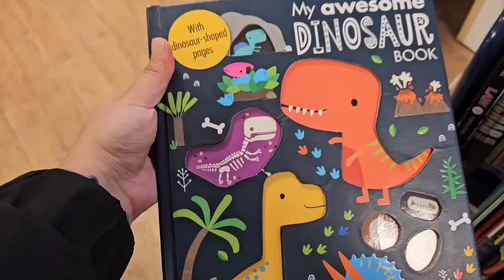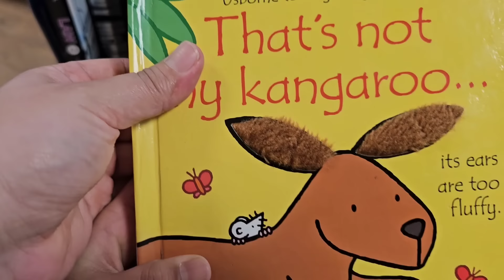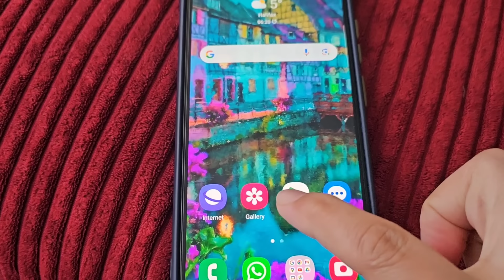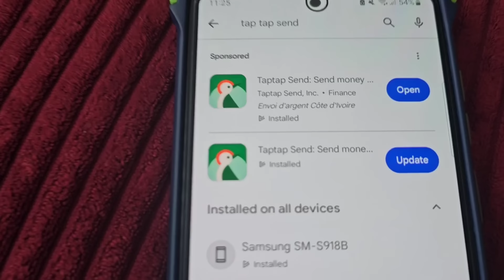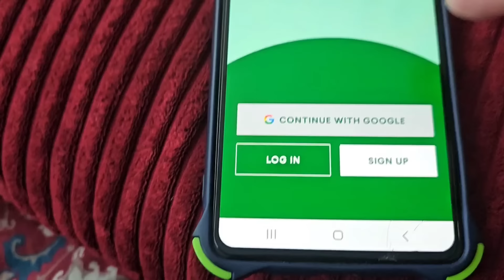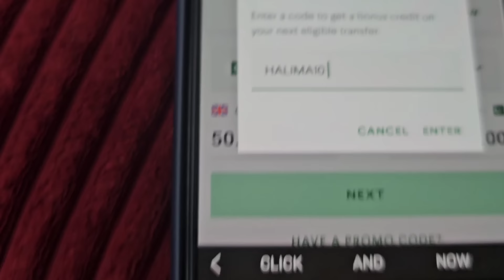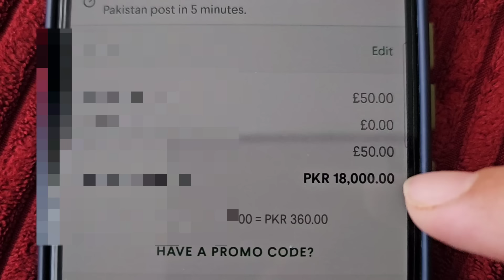Aloo Matar Curry || Sabat Masar || Mazydaar! Ap ke Sawal and Maira Jawab!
Asalaamu Alikum.

Thanks 😊

Taptap Send! @taptapsendpk
A super convenient APP to send money to your loved ones from 🇬🇧 🇺🇸 🇨🇦 🇦🇪 🇮🇪 and Europe to 🇵🇰 🇮🇳 🇧🇩 🇱🇰🇳🇵
ZERO transfer fee
GREAT rates
FAST and SECURE